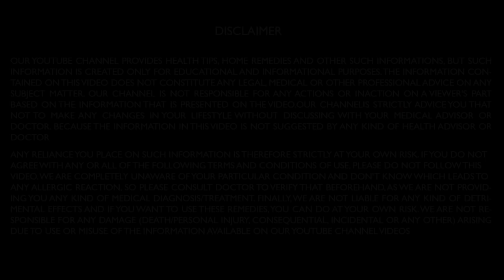கருமுட்டை வளர என்ன சாப்பிட வேண்டும் | கருமுட்டை வளர்ச்சி அடைய உதவும் உணவுகள்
கருமுட்டை வளர என்ன சாப்பிட வேண்டும் | கருமுட்டை வளர்ச்சி அடைய உதவும் உணவுகள் | கருமுட்டை வளர்ச்சி| karu muttai valara tips in tamil | karu muttai valara enna seiya vendum | karu muttai valara food in tamil | karumuttai valarchiku tips in tamil | karumuttai valarchi tamil